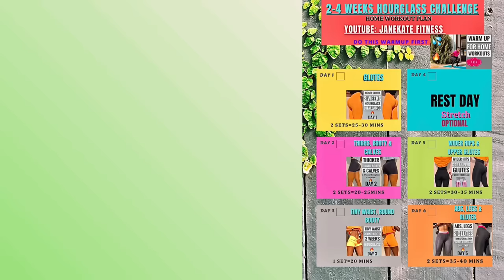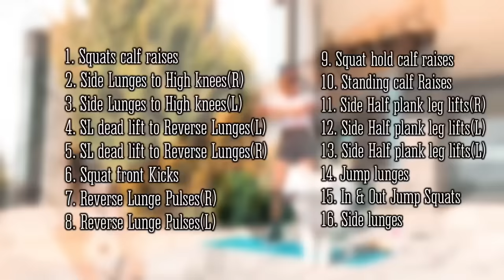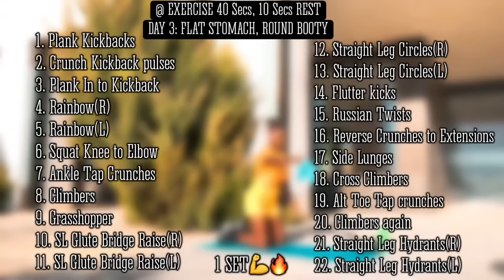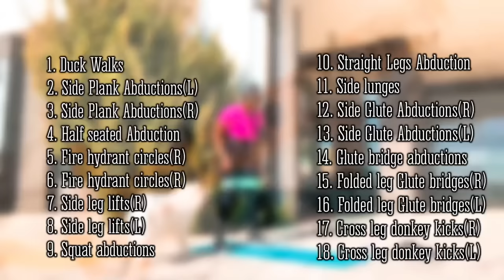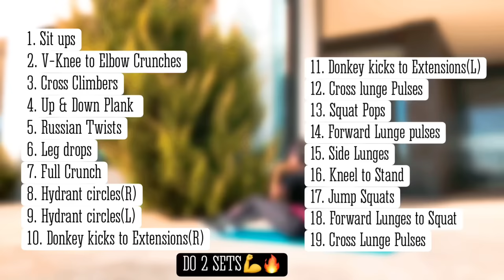2 Weeks HOURGLASS WORKOUT CHALLENGE | All Videos | Day 1-5~You Can Do This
2 Weeks HOURGLASS WORKOUT CHALLENGE | All Videos | Day 1-5~You Can Do This
Workout plan for this challange and more free plans on my insta highlight "Home workout plan"
CHECK MY PLAYLISTS FOR THIS CHALLANGE

MUSIC
DAY 1
Track 1)
Track 2)
Track:   EMDI x  Britt Lari - We Are Perfect
Track 3)
Song:  Fidel Deniz X Taylor Mosley - Maybe
Track 4)
Song: Alban Chela & Britt Lari - Runnin'
Track 5)
DAY 2
Track 1)
Song: Vendredi - My Old East Coast (feat. Melanie)
Track 2)
Track: ON THE HUNT x GODMODE - The Force
Track 3)
Track 4)
Track 5)
DAY 3
Track 1)
Song: EMDI x  Britt Lari - We Are Perfect
Track 2)
Track 3)
Track 4)
ON THE HUNT x GODMODE - The Force
Track 5)
Track 6)
Track 7)
Song: DDRey - Someone Else
DAY4
Track 1)
Track 2)
Track:   Tabba x Dj Goja - Secrets
Track 3)
Track 4)
Track 5)
DAY 5
Track: Romen Jewels - Love It When She Rides (feat. Adam Katz) [Magic Free Release]
Track 2)
Track 3)
Track: Mathys - Again

Thick thigh legs workout, inner outer thighs workout, thigh exercises from home, lower body exercises, upper legs exercises, get wider hips, Burn Thigh Fat, Lose Thigh Fat, bikini body, Lean Legs Workouts, BBG, at home workout no equipment.